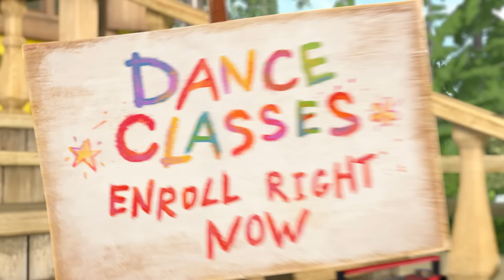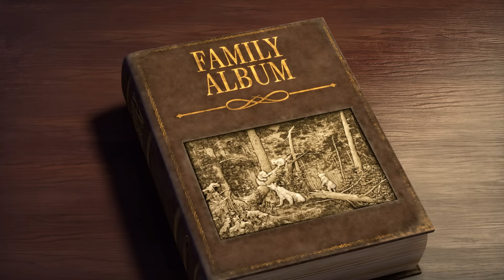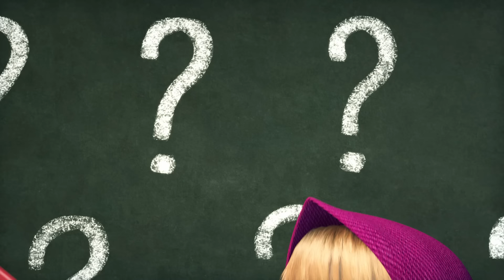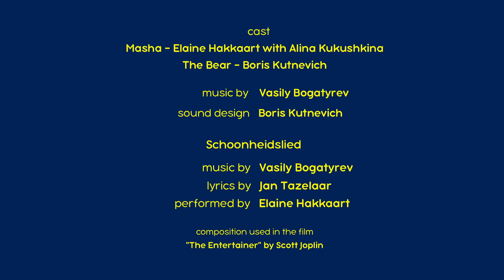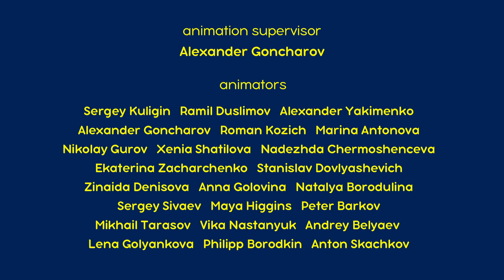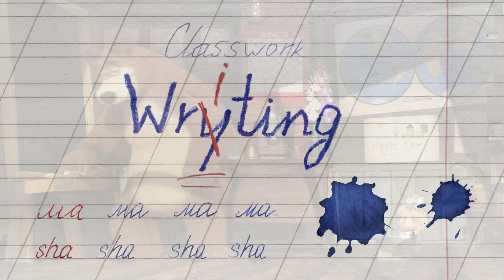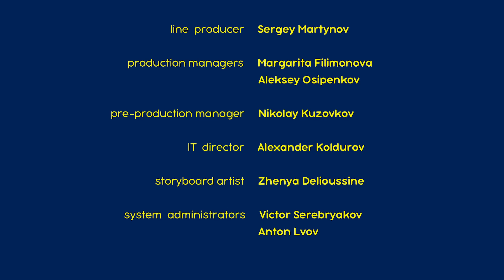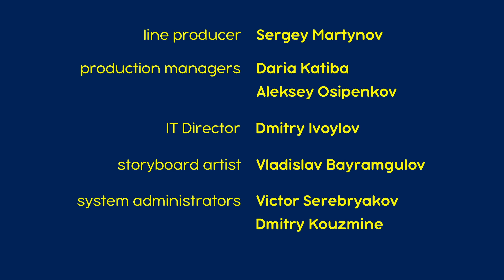Masha en de Beer 🐻👧 Nieuwe vaardigheden 🧐🤷🏼‍♀️ Aflevering collectie 🎬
🌟 Danskriebels 🐼💃🏼🐷 Aflevering 46
🌟 Kwartet plus één 🐻🎷 Aflevering 68
🌟 Alfa(bet) wolf 🐺🚕🐺 Aflevering 55
🌟 Verpletterende schoonheid 👩🏼💄 Aflevering 40
🌟 Superheld 💯🦸🏼‍♀️ Aflevering 43
🌟 Flitsende foto's 📸🖼 Aflevering 34
🌟 Holiday on Ice ⛄ Aflevering 10
🌟 Eerste schooldag 👩🏼‍🎓🐻 Aflevering 11
🌟 In één liedje de wereld rond 😍🌍 Aflevering 77
🌟 Het perfecte plaatje 👩‍🎨🎨 Aflevering 27